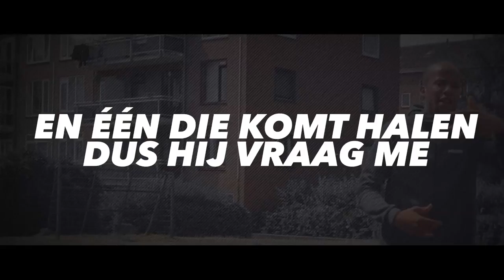(Ik ben) Naily - Uit Vlaardingen (EP Promo)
Producers: Cas Kuvira LyMa Lima Joyba Van Engel Rawesh Darsan
Mix/Master: Remy Companje Cas Kuvira
Artwork: Ogulcan Tas
Gastbijdrage: Loontje Packs Aiky Girigorie
Project A&R: Jeansen Djaoen